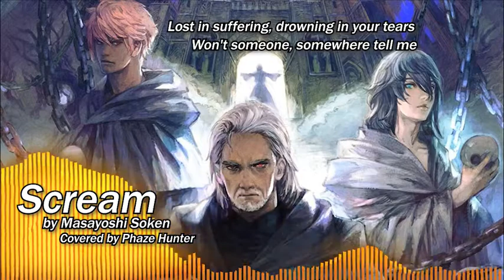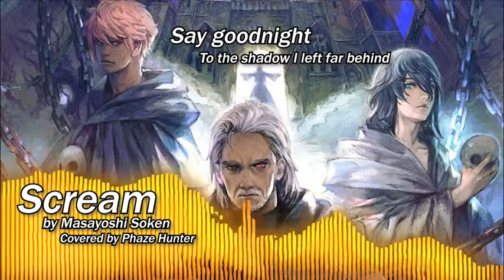Scream - FFXIV Song Cover (with Lyrics)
Scream is the Theme of the Abyssos Raids in the Pandaemonium Raid Tier of Final Fantasy XIV Online. The song is credited to Masayoshi Soken, featuring AKINO.

The music you hear is all learned by ear and played by yours truly. I took a few liberties here and there to truly make the song sound more like my own.